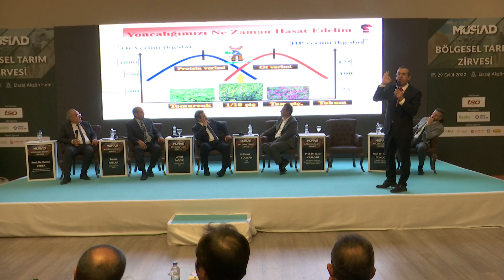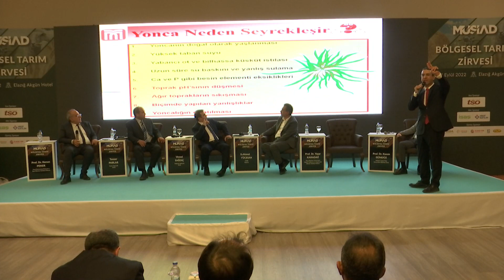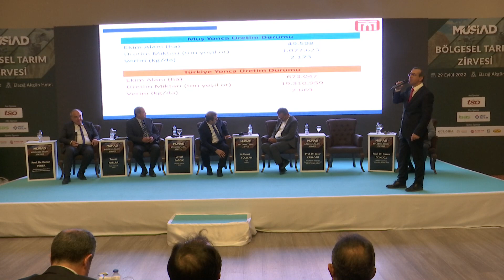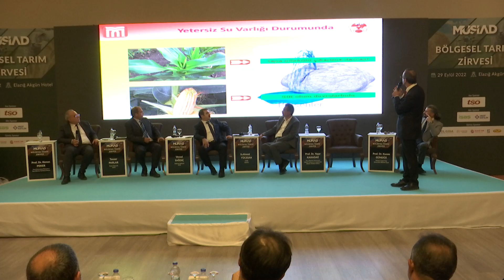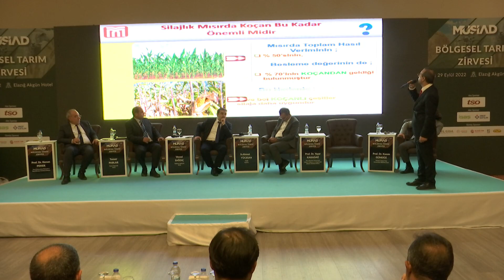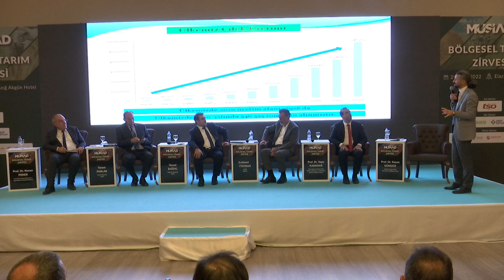MÜSİAD BÖLGESEL TARIM ZİRVESİ 2.BÖLÜM - 29.09.2022